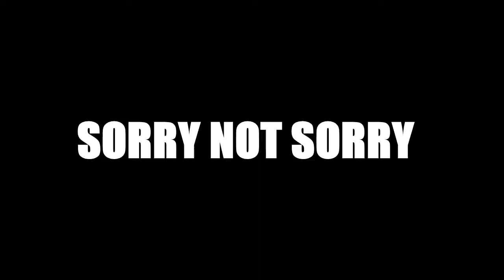Tekken 7: I Love Ranked Matches!!!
Yoooo Vanguard here i come booooooooy!!!
We getting promotions out here boy!!!